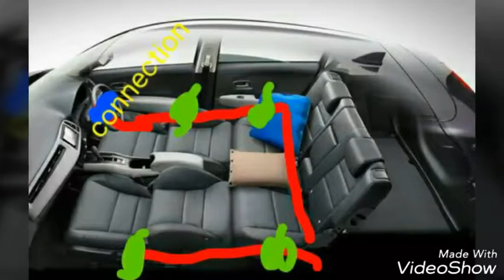Honda HRV 2015 2016 OEM LED SIDE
pemasangan Honda HRV 2015 OEM LED SIDE